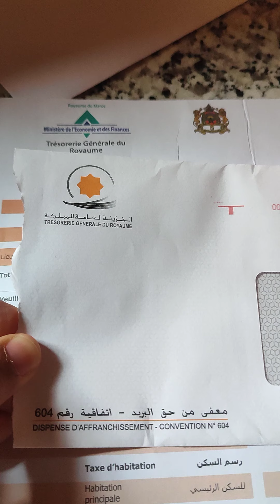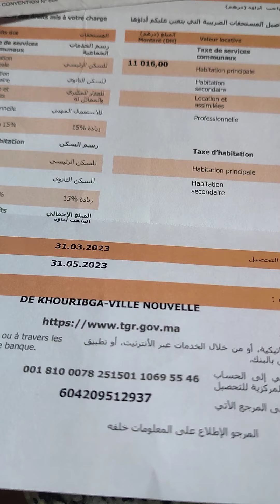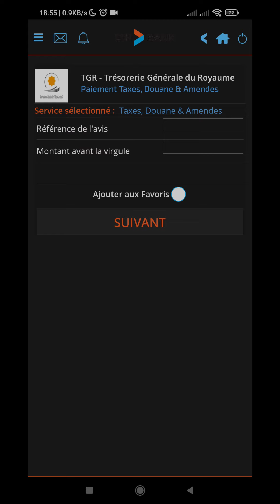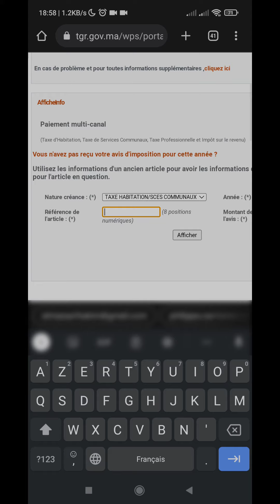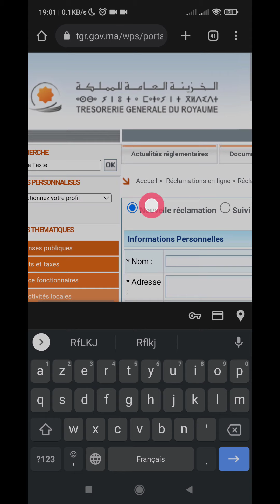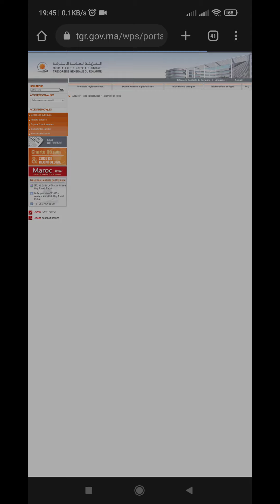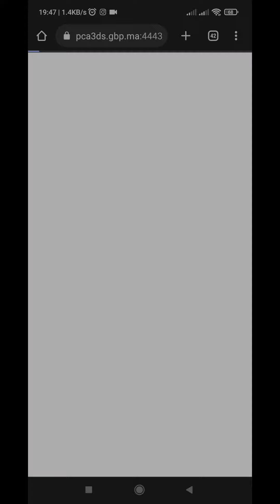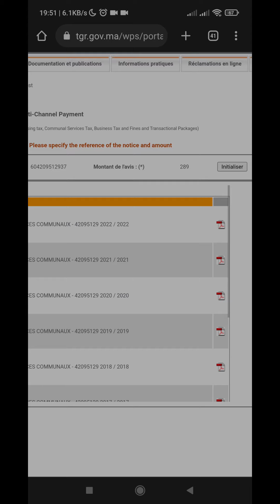Paiement taxe habitation Avis Imposition TGR كيفاش نخلص ضريبة السكن من الهاتف